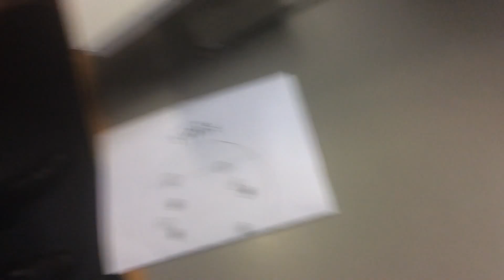The Pheromoans @Resonance Radio 104.4FM (Ambushed By Clark Kent)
Every week Dexter Bentley hosts a radio show called 'Hello Goodbye'.

There is no playlist for Dexter hails from the John Peel school of thought. This week features The Pheromoans and The Homosexuals in session.

'The Pheromoans have an off-kilter sonic identity which is more concerned with tone rather than striking melodic singalongs. Listen to them fall apart on purpose. Lovely' - Clark Kent.

Who knows who will be in session next week? Rest assured John Clay a.k.a Clark Kent will be there with his ambush team to capture all the wonderful alternative music undiscovered by supposedly offbeat publications.

Like this video? This channel posts new
material EVERY Wednesday and Sunday

Clark Kent a.k.a John Clay is a writer and oft reviewer of underground bands based in London and sometimes, further afield. He plays guitar and sings backing vocals in Maxine and the Minions. The rumour of his two hour sleeping regime doggedly persists him, although he has not attempted any clarification of said hearsay. Recently He has been charged with the management of Mystified.